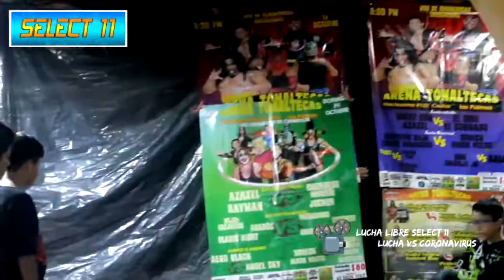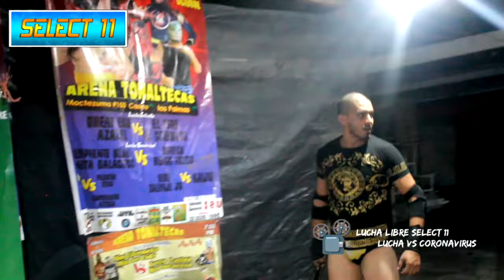Willy Banderas, Leo vs Jabalí Linterna Verde, Arena Tonaltecas